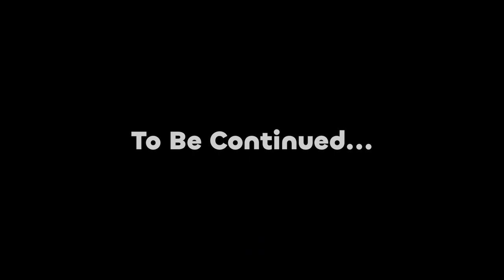The Truth ✧ AASB Animation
The Lowest Point™ and my longest animation!
Don't you love when you're in the middle of a depressive episode and your roommate comes out and verbally attacks you :))))

Jester's mask finally slips, after holding it together for so long - trying to keep it together for Bloom's sake. They haven't talked much since everything went down in Season 1 - to be fair neither of them have really been in a good state of mind for it - but now Bloom's frustration with his silence has reached a breaking point.

And the truth comes out.

So yeah, Bloom is Doom, and Wither is Jester. Except not. AU time woo!
This has been the idea ever since Doom and Jester came into existence, and I tried hinting at it throughout Season 1, but I'm not sure how obvious it was?

I wasn't trying to hide it lmao, just like he wasn't.
He just kind of assumed that, because his version of Jerram was obsessed with other worlds that this world's Jerram was. Oops.

Well, it's out in the open now! :)))
There's so much more to say about all this, but I think I've rambled long enough for the moment. Just know it's all up from here for this arc 😊

((If there's any questions, leave them in the comments ✌ ))

∘₊✧─── Info ───✧₊∘
✧ Characters ∘ Jester (red), Bloom (axolotl gorl)
✧ Music ∘

∘₊✧─── All videos are PG-13 ───✧₊∘
Art made entirely by me, Sara. Do not claim as your own, or use for any purpose ♥